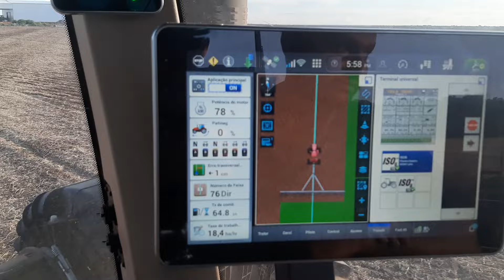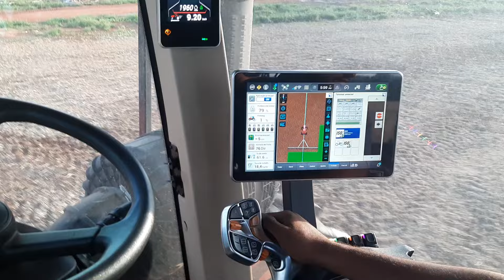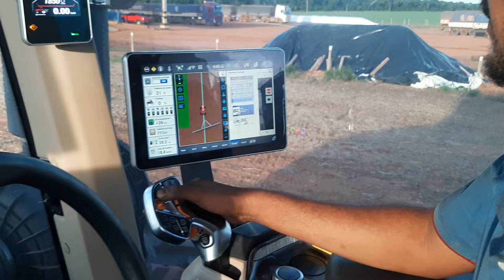Trator Case Steiger 420 com plantadeira 45 linhas safra de milho 2024!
Trator agrícola articulado Case steiger 420 com plantadeira 45 linhas plantio safra de milho 2024